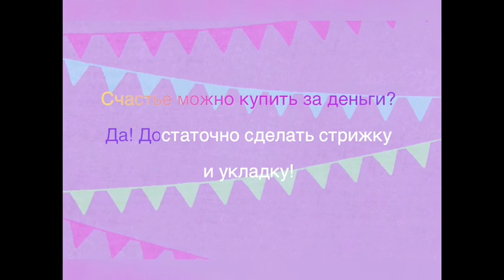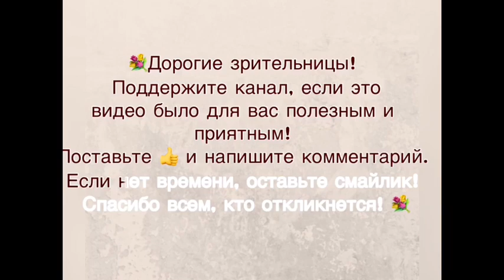Волшебные преображения «до» и «после». 🔥Тренды в окрашивании волос🔥..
В показе использовались видео и фото аккаунтов Инстаграм
@stilist_otarasova, @blondriot. Выражаем огромную благодарность  и восхищение вашим мастерством!

Осень 2021

Переделка одежды

Модные стрижки

Гардероб женщины после 50

Модные советы

Школа стиля

Гардероб женщины после 60

Гардероб женщины после 40

Изобретательная пенсионерка

Ручное вязание

Европейская мода

Мода для полных женщин

Весна - Лето 2021

Возрастной макияж

Модные стрижки

Иконы стиля

В сравнении

Бохо

Зима 2021